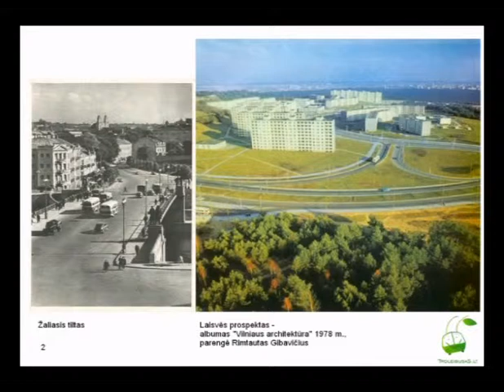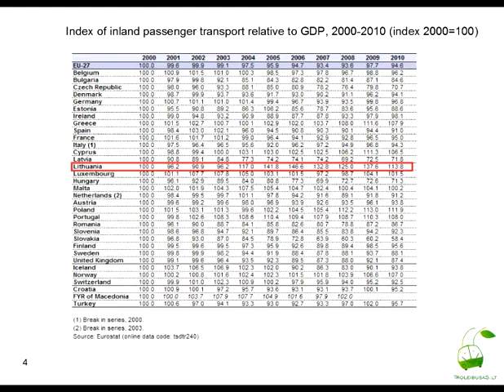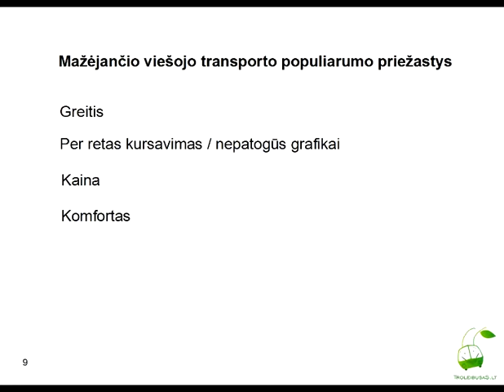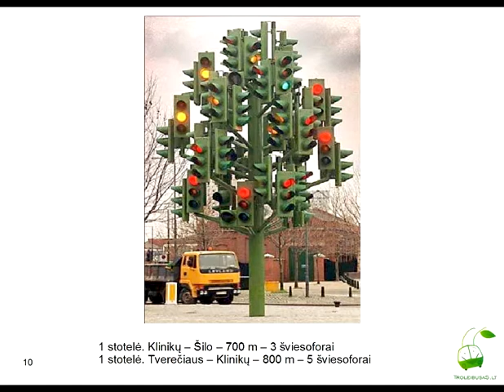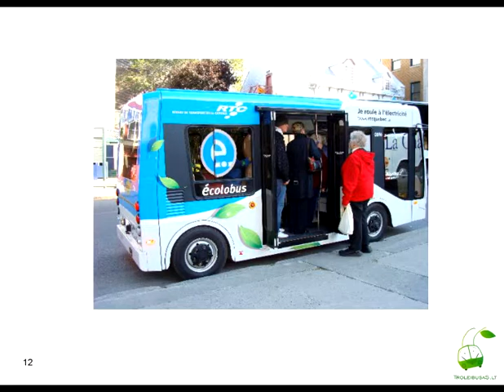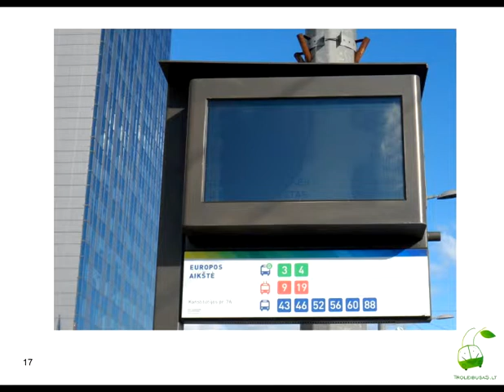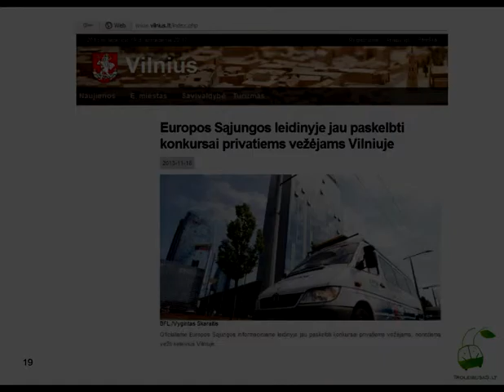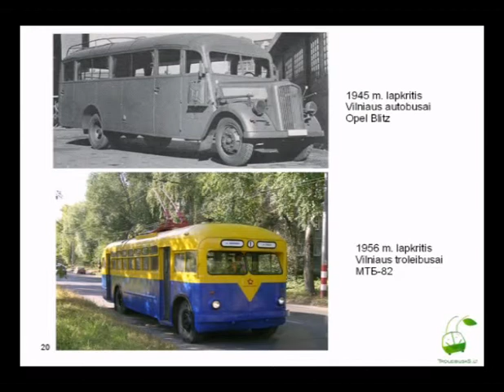2013-11-20 Konferencija. 2d - Judėjimo „Už troleibusus Vilniuje" pranešimas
2013 m. lapkričio 20 d. Vilniuje, Lietuvos Respublikos Seimo Europos informacijos biure, įvyko konferencija „Viešasis transportas. Situacija ir perspektyvos. Individualaus ir viešojo transporto santykis".
2 dalis - „Lietuvos ir Vilniaus viešasis transportas keleivio akimis. Koks viešasis transportas patrauklus keleiviui?" - Judėjimas „Už troleibusus Vilniuje", Marius Markevičius